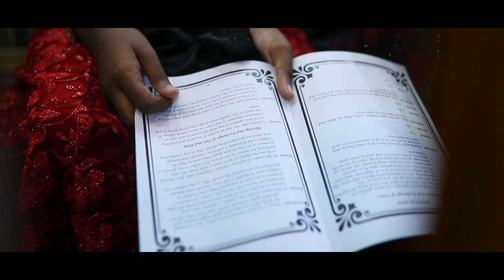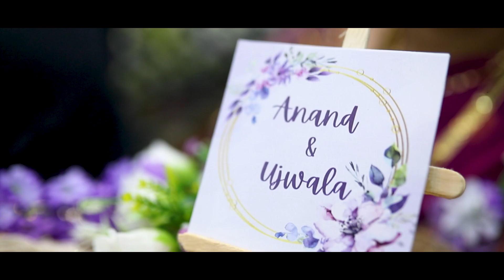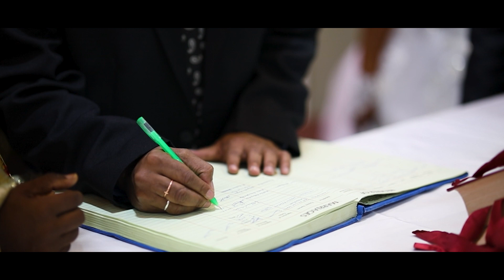Ujwala & Anand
Seeing love find it’s way back to those who truly deserve it, is magical. Witnessing their love-filled moments overwhelmed and made everyone believe in the magic of second chances.
We all are glad @ujwalaa_uj and @vijay_anand_datla found their path towards each other in love.

In collaboration with @photojamsstudio

Music
Sæglópur - Sigur Rós
Let Your Heart Hold Fast - Fort Atlantic
Let Me Take You There -  Plain White T's